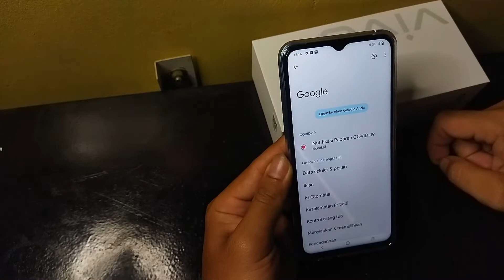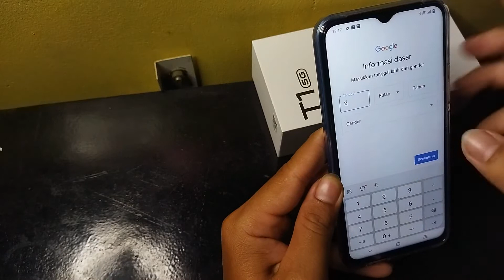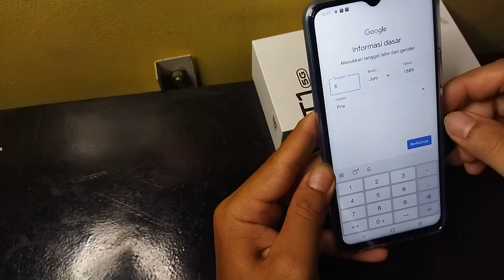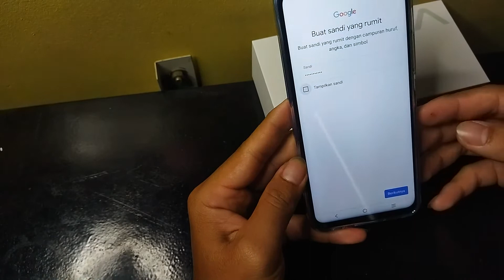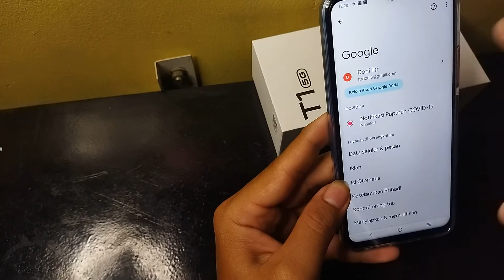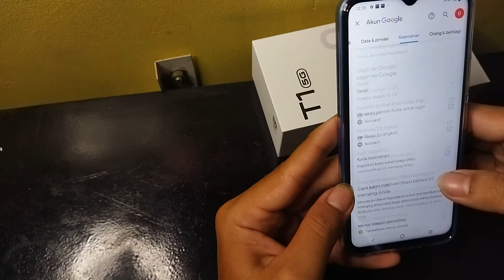Cara memasukkan akun Gmail di HP Vivo Baru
Cara menambah akun google di hp Vivo baru.
semoga bermanfaat 🙏